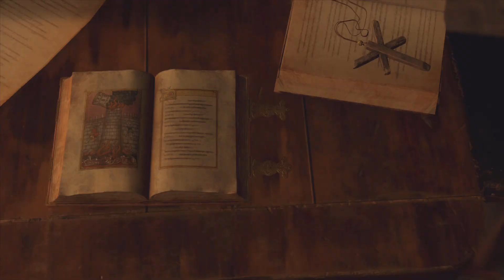Let's Play Resident Evil 4 (Remake) Teil 11 noch einer von denen na toll😩